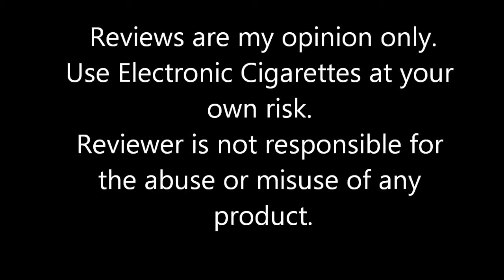Smokeless Image Volt RY4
Eliquid Review of Volt RY4
Electronic Cigarettes are only for those of legal purchasing age in your area.